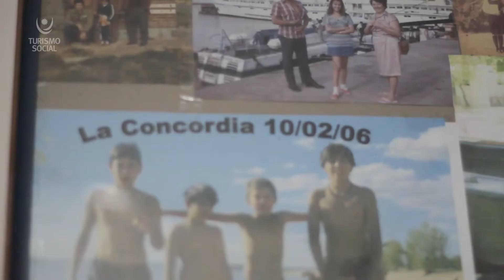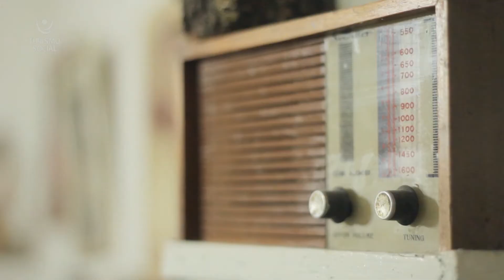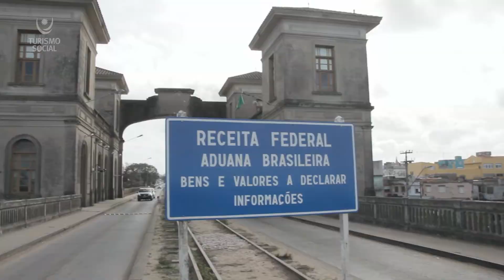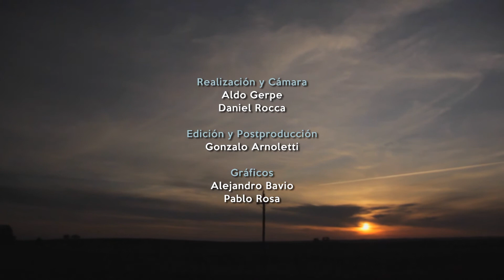DE PALO SOLO A RÍO BRANCO. - TURISMO SOCIAL EP. 3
El tercer episodio de la serie Turismo Social: Un derecho de todos nos trae la historia de Nacy y Alberto. Una pareja que cruzó el país de oeste a este saliendo de la localidad de Palo Solo en Soriano, para conocer por primera vez Melo y Río Branco en Cerro Largo,  como integrantes de un grupo Programa Adultos Mayores de Turismo Social.